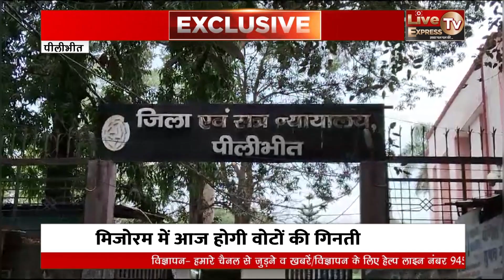Breaking news: न्यायालय लाते समय पुलिस की कस्टडी से आरोपी हुआ फरार।@LiveTvExpress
ब्रेकिंग न्यूज़

उत्तर प्रदेश पीलीभीत

स्लग :- न्यायालय लाते समय पुलिस की कस्टडी से आरोपी हुआ फरार,

एंकर :- ताजा मामला पीलीभीत के जिला न्यायालय का है जहां पर थाना माधोटांडा पुलिस द्वारा एक आरोपी को पीलीभीत न्यायालय में लाया गया जहां पर आरोपी की पेशी होनी थी पुलिस की कड़ी सुरक्षा होने के बाद आरोपी ने मौका देखकर पुलिस की कस्टडी से फरार हो गया आरोपी को पकड़ने के लिए पुलिस दौड़ी तथा रहागीरों की मदद से आरोपी को पकड़ा गया,

पीलीभीत से राहुल कुमार की रिपोर्ट